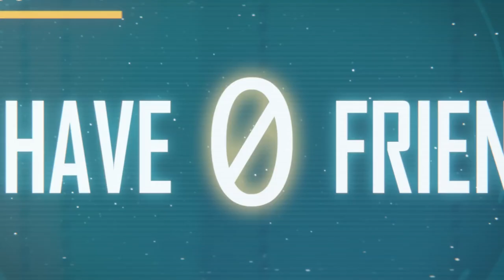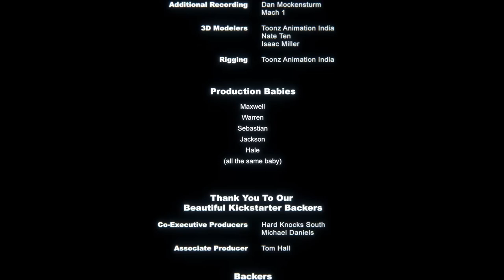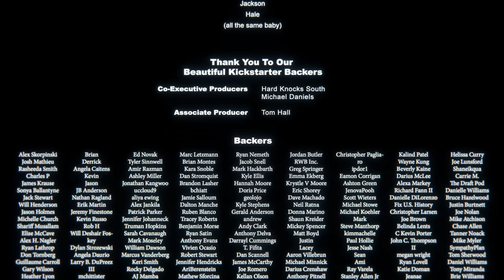Our Heroes Rock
CGI and VFX animated shortfilm